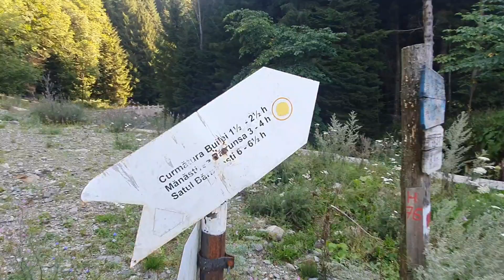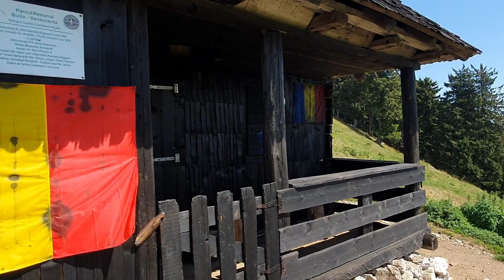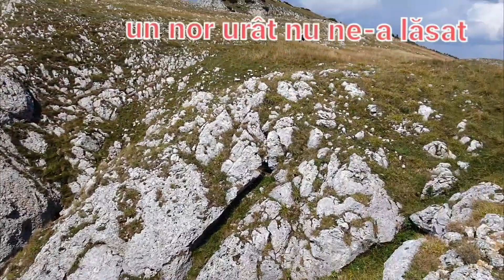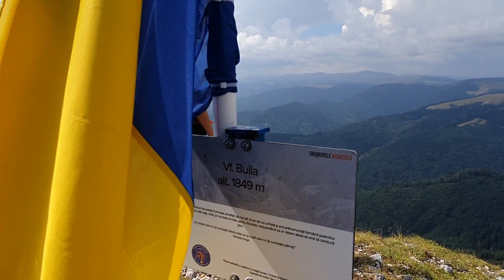BUILA-VĂNTURARIȚA super traseu